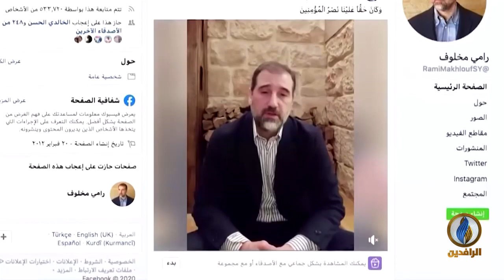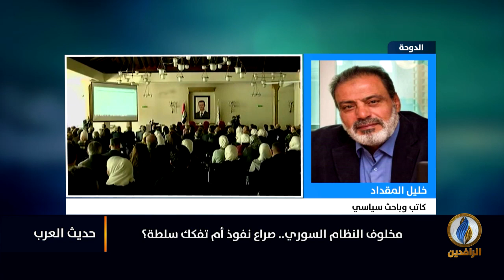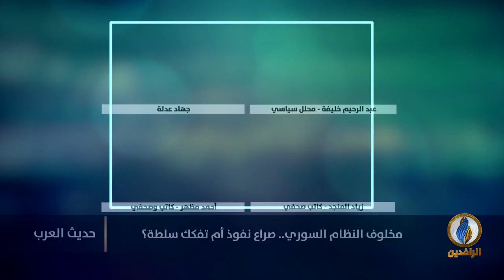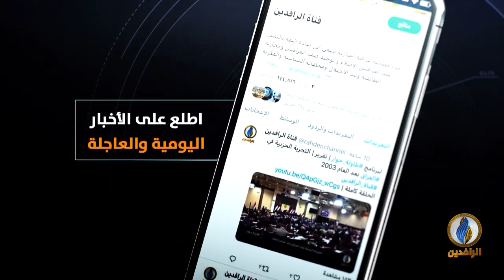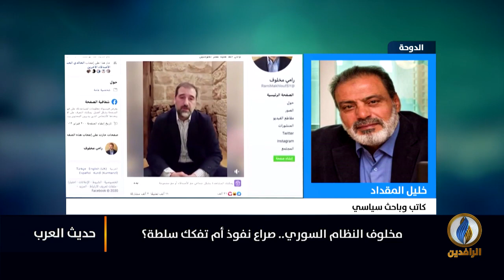حديث_العرب | مخلوف النظام السوري .. صراع نفوذ أم تفكك سلطة؟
ضيوف الحلقة:
عبر سكايب:
 عبد الرحيم خليفة  - محلل سياسي
زياد المنجد - كاتب صحفي
أحمد مظهر - كاتب صحفي
هاتفيا:
خليل المقداد - كاتب وباحث سياسي

تقديم:
جهاد عدلة